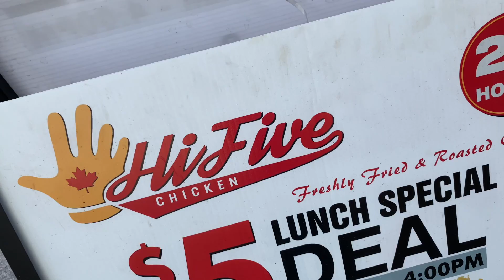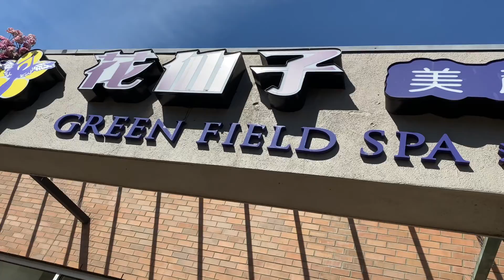PART-TIME JOBS DURING PANDEMIC IN CANADA | IS IT DIFFICULT FOR THE STUDENTS COMING NOW ?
For all the new students who are coming to Canada, it becomes very important to find a job and then set their lives on track but during the pandemic, it has become significantly a bit
difficult to find part-time jobs or as a matter of fact full-time jobs as well, as things are different now, the world is different.

The guy with me has been looking for a part-time job for 2 months and it was one hell of a journey in finding one job.

SOME OF MY OTHER VLOGS -